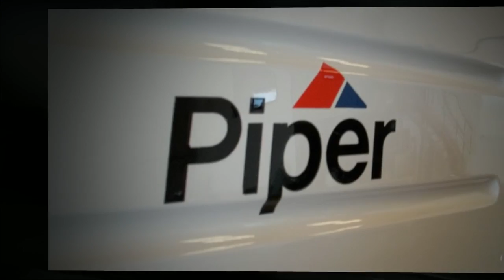SEA Video Archer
Small Business video.  Watch in FULL HD.